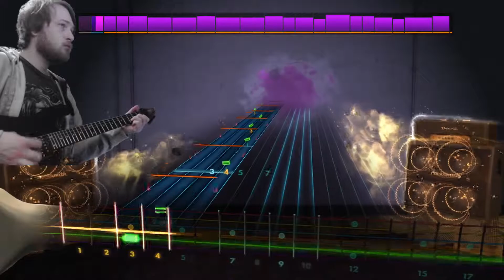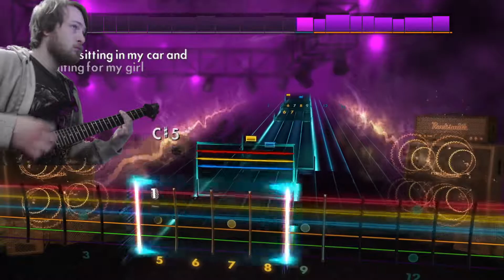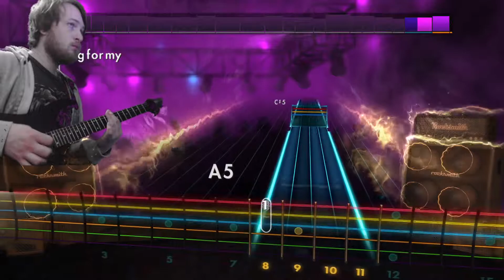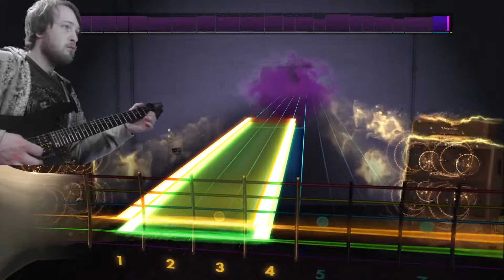Hypnotize - System Of A Down